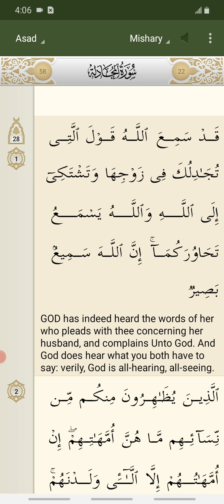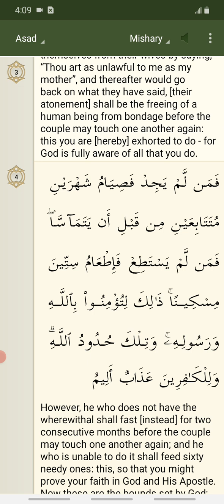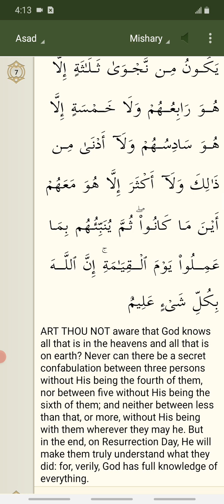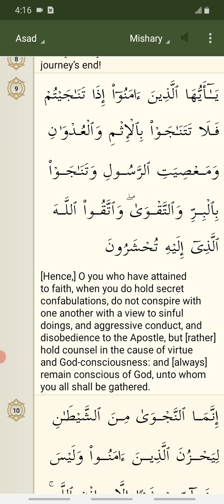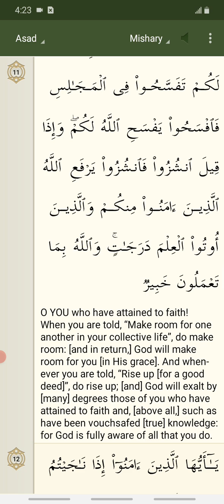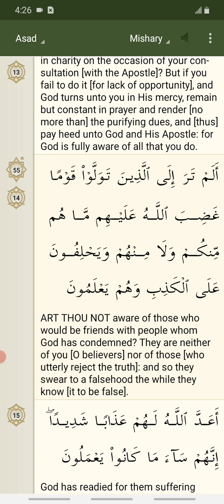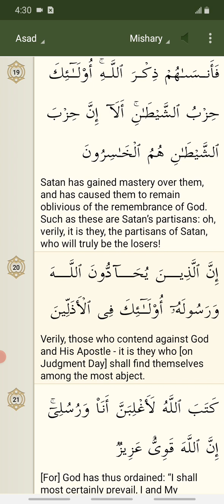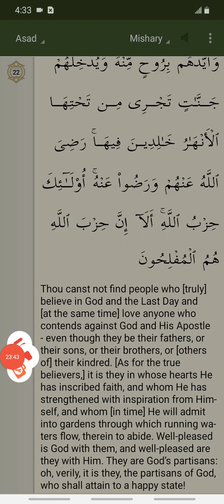Quran chapter 58 in Arabic and English iQuran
Glory and praise to almighty God, magnificent and marvelous creator of heaven and earth.